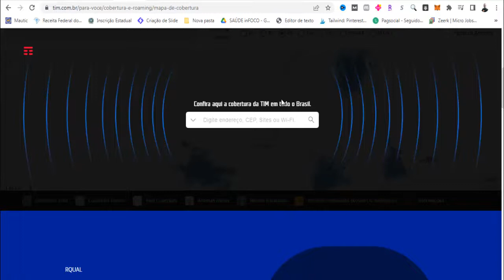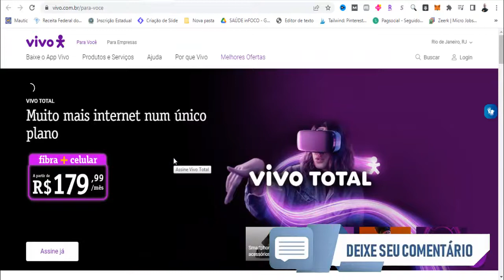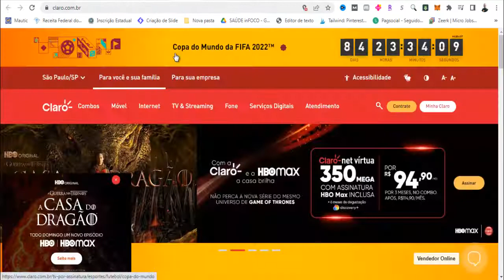Como Saber a Cobertura de 5G da Minha Operadora ?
Nesse Vídeo, Você Vai Aprender a Cobertura de 5G da Minha Operadora 😉.

APROVEITE QUE VOCÊ ESTÁ AQUI PARA APRENDER COMO SABER A COBERTURA DE 5G DA MINHA OPERADORA  [NÃO SAIA SEM SEU PRESENTE]

Nesse vídeo você vai aprender o Passo-a-Passo Simples e Objetivo de Como Saber a Cobertura de 5G da Minha Operadora.

Isso Ajudará Bastante o Canal, fazendo o Youtube exibir para outras pessoas que também estiverem buscando Como Saber a Cobertura de 5G da Minha Operadora ! Você estará Ajudando Muita Gente por conseguirem Aplicar a Solução Passo-a-Passo …

ESSE VÍDEO TAMBÉM PODE AJUDAR A :

# operadora
# cobertura 5g no brasil
# 5g cobertura

Bom … Quero Finalizar esse Vídeo agradecendo pela sua visita e pela Visualização, Curtida e Comentário no Vídeo, bem como Sua inscrição no Canal! Isso mostra sua Gratidão pelo Passo-a-Passo que consegui aplicar vendo o Tutorial Como Saber a Cobertura de 5G da Minha Operadora .

↪ Este vídeo é sobre :
como saber a frequencia da minha operadora,qual a melhor operadora de celular 2022,qual a melhor operadora de celular 2023,qual a frequência da vivo na minha cidade,escolher a melhor operadora em sinal,qual frequencia da operadora,a operadora foi pioneira,operadoras,aumentar a velocidade da internet 4g,com cobertura,cobertura,operadora,5g cobertura,cobertura 5g no brasil,anatel frequência das operadoras,como fazer o celular se conectar a redes 5 ghz,consultar cobertura 5g,canal de tecnologia, UCneNES3t5Zw4Gn7nwk61LlQ